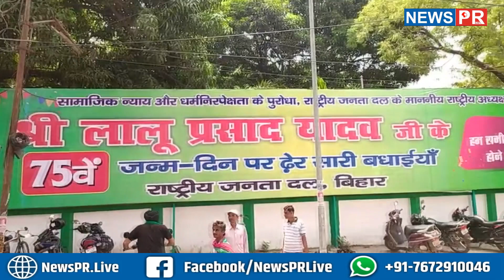लालू यादव जहा होते हैं वहा माहौल बन जाता हैं, देखिए लालू का अभी तक का अंदाज |News PR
लालू यादव जहा होते हैं वहा माहौल बन जाता हैं, देखिए लालू का अभी तक का अंदाज